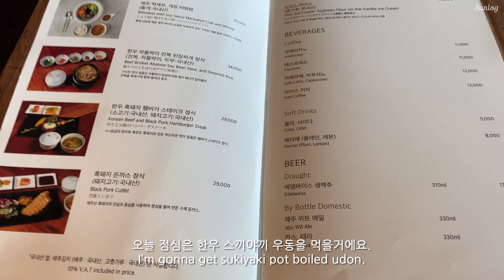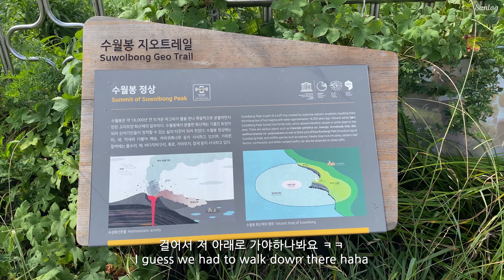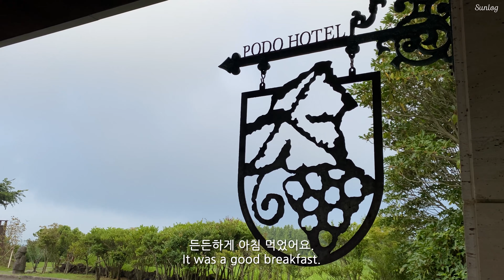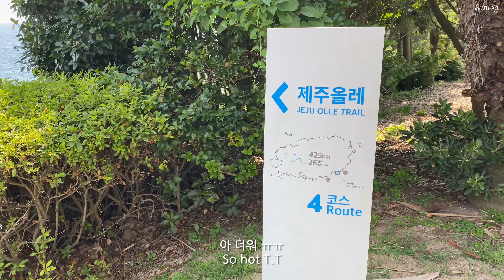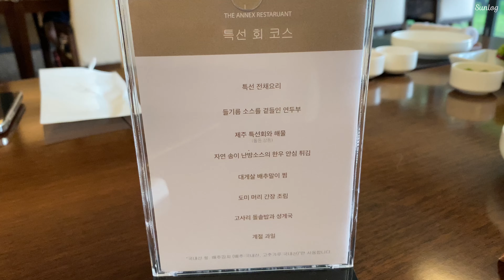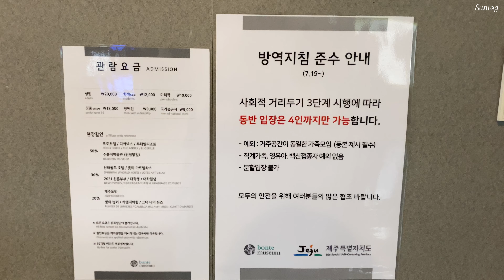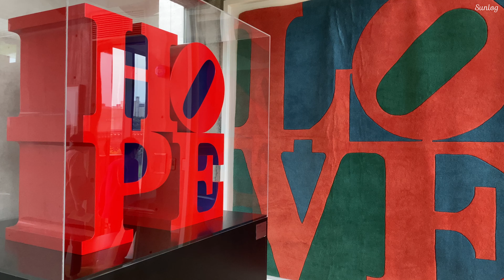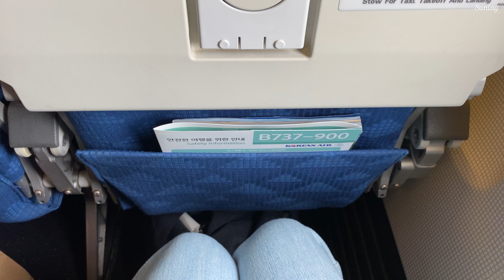🇰🇷ENG) 엄마랑 외할머니랑 제주 2박 3일 [제주 블루보틀, 비오토피아, 포도호텔, 수풍석 박물관, 본태박물관, 수월봉, 토토아뜰리에] 🌴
8월 초, 엄마랑 외할머니랑 제주도 여행을 했어요 ❤️
정말 오랜만에 셋이서 간 여행이라 너무 즐거웠어요 ☺️☺️
그리고 최근에 오픈해 따끈따끈한 블루보틀도 다녀왔어요 🙈

lukrembo-home
lukrembo-wine
lukrembo-butter
lukrembo-autumn